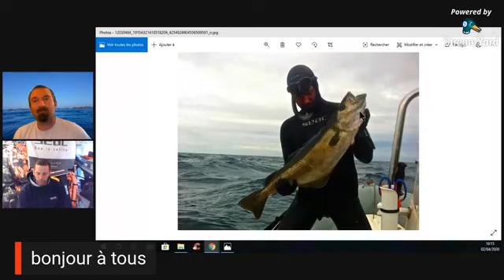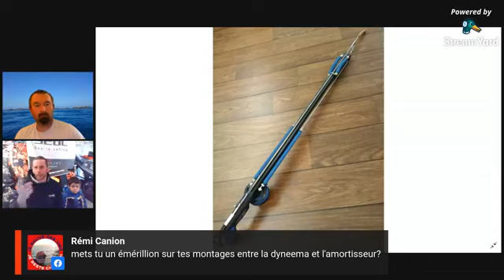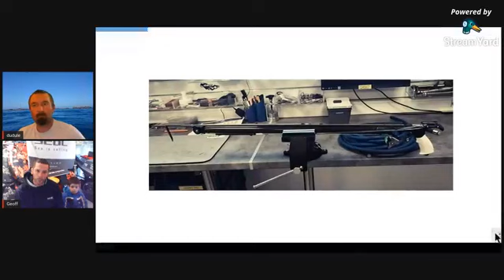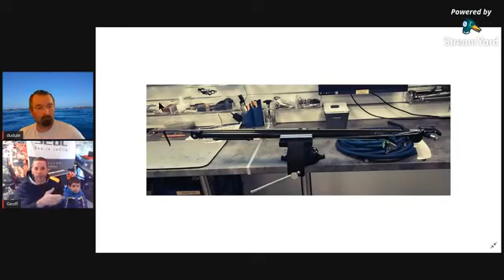session live chasse sous marine avec geoff de chez arimair sur le lestage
préparation de son lestage pour la chasse sous marine et accessoires ceinture et arbalètes